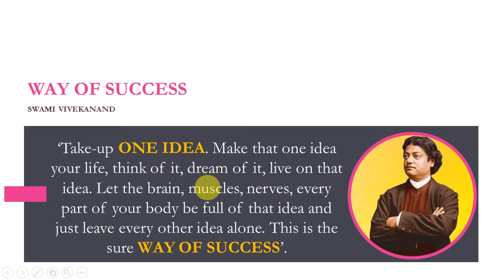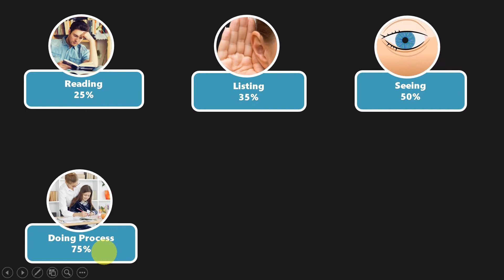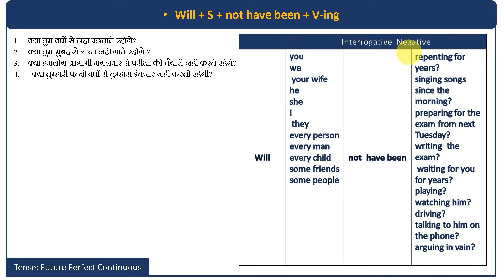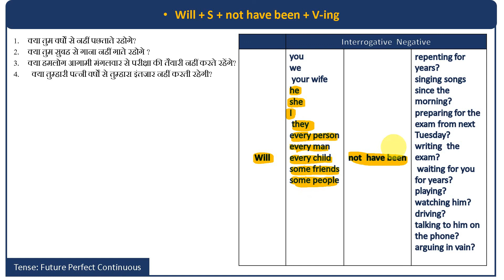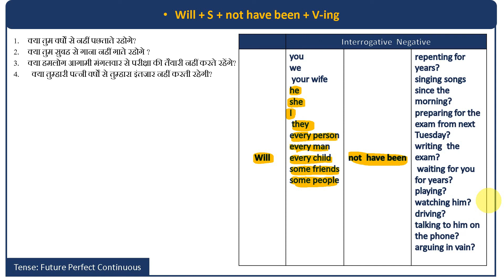JIGYASA GYAN VIGYAN | Future Perfect Continuous Tense | Will have been + verb + ing + Since/for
Future Perfect Continuous Tense | Structure of Future Perfect Continuous Tense | English Grammar | Spoken English

FUTURE PERFECT CONTINUOUS TENSE IN ENGLISH GRAMMAR THROUGH HINDI | WILL HAVE BEEN | SHALL HAVE BEEN | Spoken English by Anil kumar paswan

►HOW CAN YOU SUPPORT US?

📺Join Live Online Classes
📣Enroll to Teachmint using:

🔊🔊🔊 ABOUT CHANNEL:
Welcome on Youtube Channel 'GyanVigyan(Jigyasa)'.
Vigyanpathshala beliefs in both quality and best quantity of concept. So, after each and every concept, there is quality based questions to grasp the concept.

Dear friends, I am Anil Kr Paswan from India (Jharkhand). I have launched new YouTube channel 'VigyanPathshala', ''GyanVigyan'' & ''mamtaclasseswithakp'' through which Science and Mathematics of class 9th to 12th is being thought online at a very low cost.

Easy explanation has been covered. Learning and practices both has been provided. Even weak students can learn easily and master over the concept.

We provide special notes and animated videos for easy explanation.
We focus on previous Board paper, NCERT In text Questions, NCERT exercise, NCERT Exemplar and update the concept so that you make master over topic.

We think that the real judges of a channel are the viewers for whom it is meant. So, we request our teacher friends as well as the students to point out our mistakes, if any, and send their comments and suggestions for the further improvement of this channel.